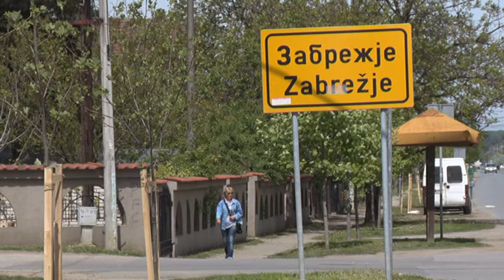Dobar dan, domaćine: Kajak kanu klub "Zabrežje"